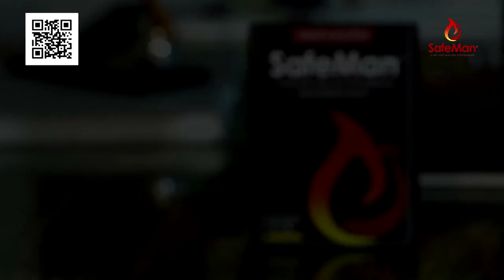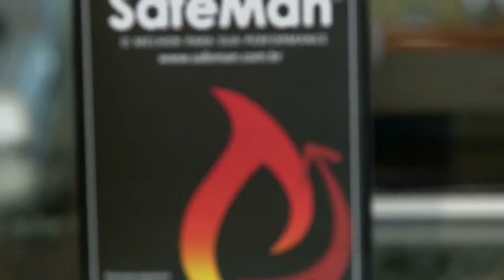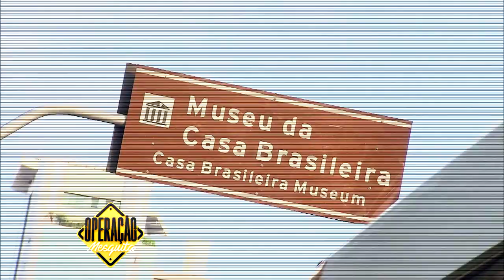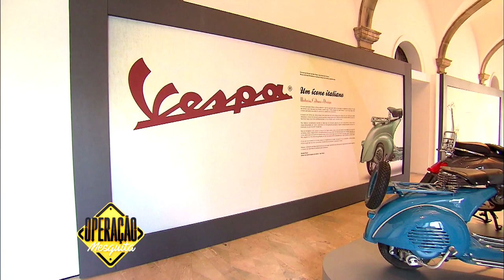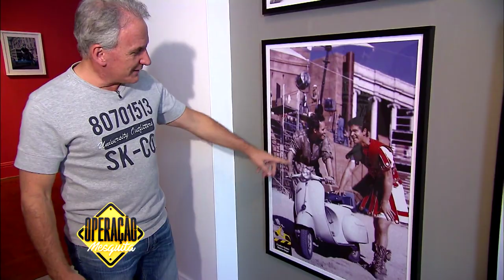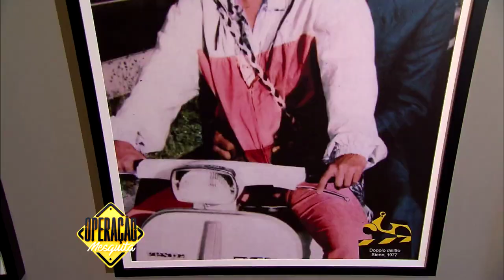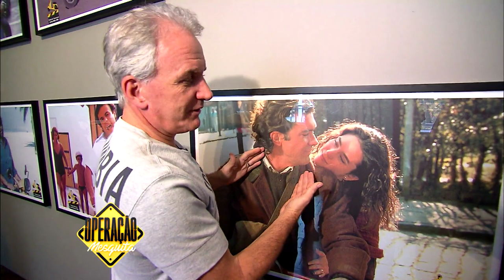Operação Mesquita 03/03/2022 - Zoo Foz + Motos Vespas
Otavio conhece os animais do Zoo Foz, um espaço incrível onde crianças com necessidades especiais podem ter uma Terapia Assistida por Animais, através do contato com a natureza e da Educação Ambiental. Nesse programa, nosso apresentador também vai a um estande de tiro ao prato, para praticar em alvos de porcelana e confere desde a modalidade olímpica até o amador e visita uma exposição dedicada às Vespas e se junta a uma turma de motociclistas pela cidade.